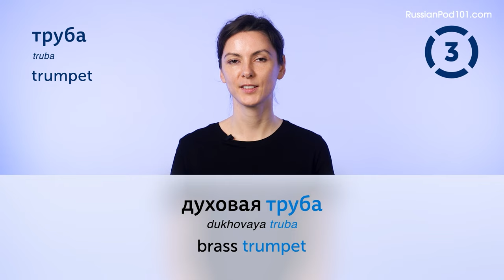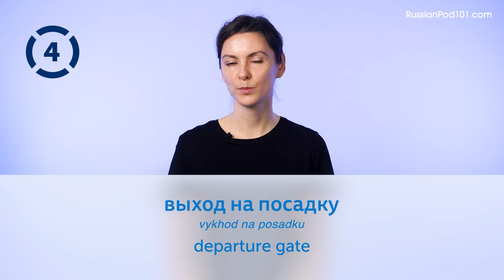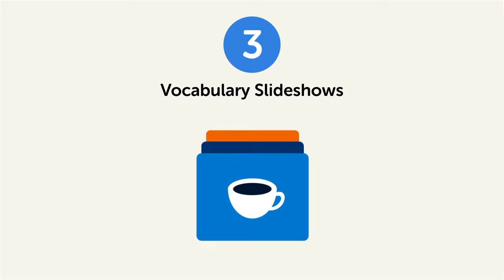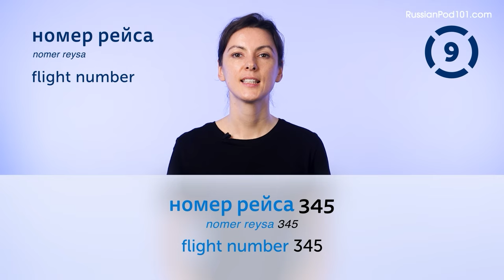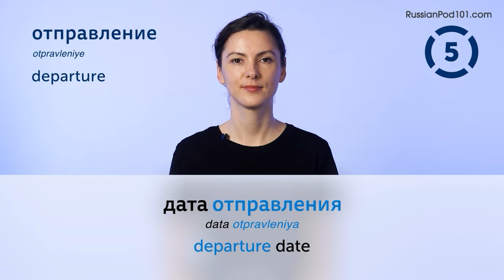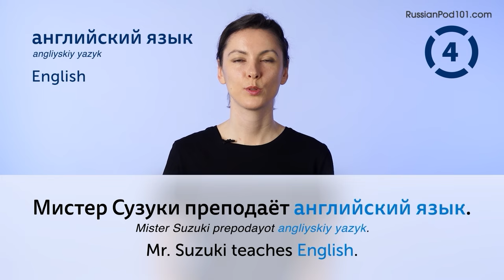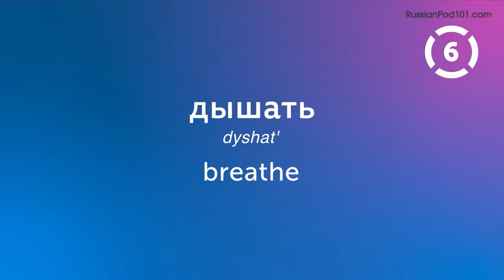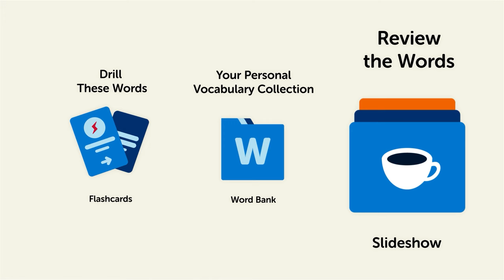50 Russian Words You'll Use Every Day - Basic Vocabulary #45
This is the best video to start building your Russian vocabulary.

In this series, we teach you the core 2000 Russian words that you must know if you're a an absolute beginner.